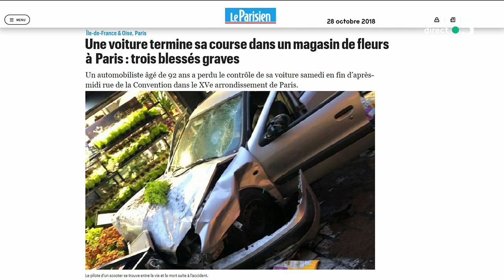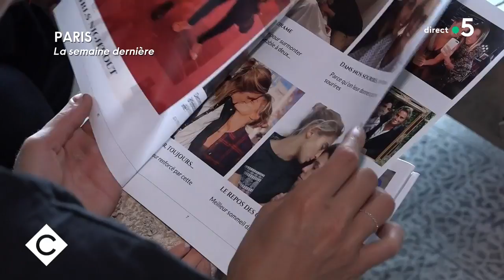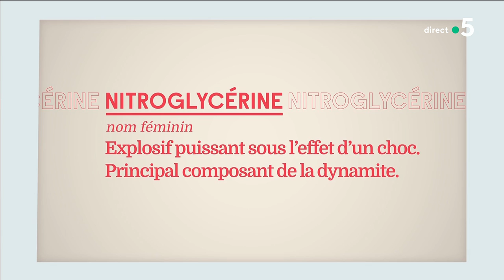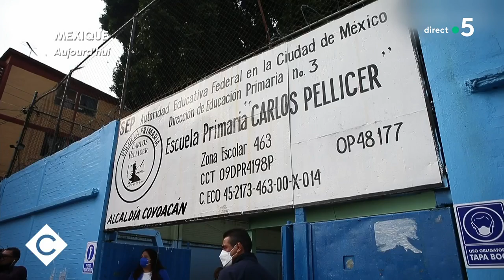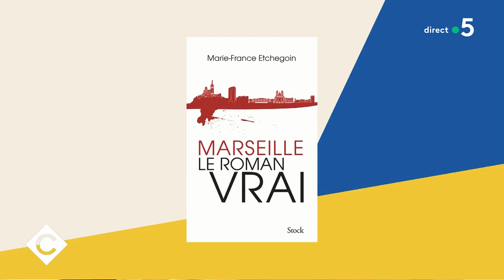Marie-France Etchegoin, Romain Capdepon, Gaël Tchakaloff et Chloé Nabédian - C à Vous - 01/09/2021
Au programme :
Édito de Patrick - Marseille, plan après plan
Invité·es : Marie-France Etchegoin, journaliste, et Romain Capdepon, chef de rubrique police-justice à “La Provence” :
Le grand plan d’urgence d’E. Macron pour Marseille
E. Macron fait sa rentrée à Marseille
Un milliard d’euros pour les écoles de Marseille
La Story - Les rêves de Pauline Déroulède
Invitée : Gaël Tchakaloff, romancière :
Le livre dont l'Elysée ne voulait pas
Dans l’intimité du couple Macron
Brigitte Macron, épouse et conseillère
Les Macron : un couple en conquête
Le 5/5 de Matthieu Belliard :
Faut-il s’inquiéter du nouveau variant Mu ?
L’ombre du variant Delta sur la rentrée scolaire
L’été des Français pourri par la « goutte froide »
Quand les jeunes s’engagent derrière un candidat
Invitée : Chloé Nabédian, journaliste météo sur France 2